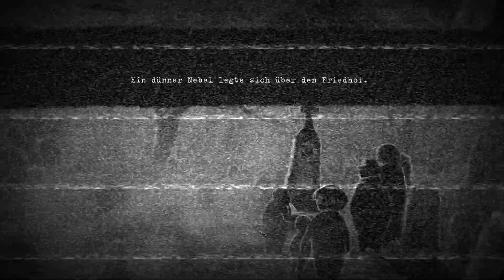Keine Panik - Beholder Part [18]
«Beholder»
Dystopische Indie-Strategie von Warm Lamp Games
Publisher: Alawar Premium